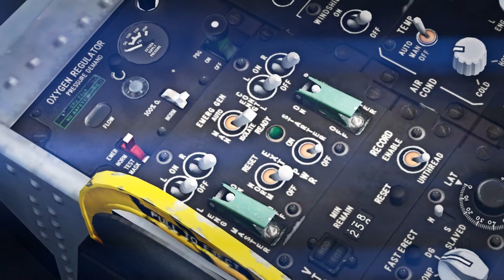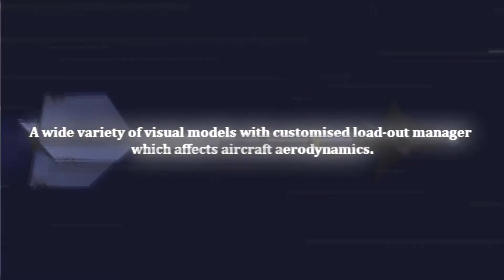IRIS F-15E "Mudhen Driver"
This is the secondary video of the Jaggyroad film for Iris simulations I created this film... Find out more about the film